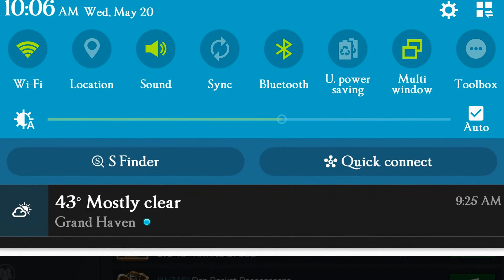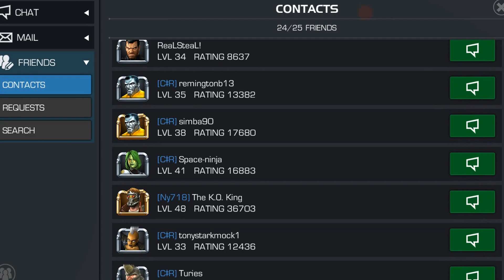Marvel Contest of Champions - 357Mag Duel event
357Mag hides from his boss to help his alliance